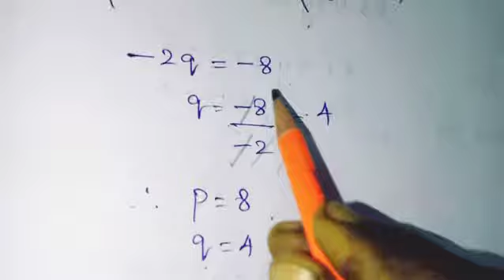TN SAMACHEER KALVI New Syllabus Class 10 Maths Important questions (5marks) Chapter-3 Sum no. 27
This video is based on TN SAMACHEER KALVI New Syllabus for Class 10 Important questions Chapter 3 Algebra 5marks

THANK U !!!